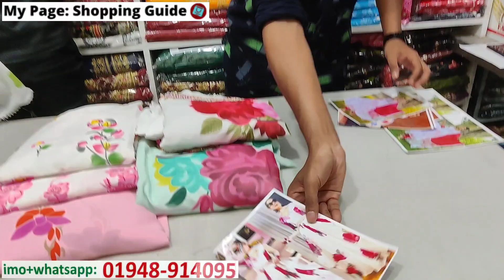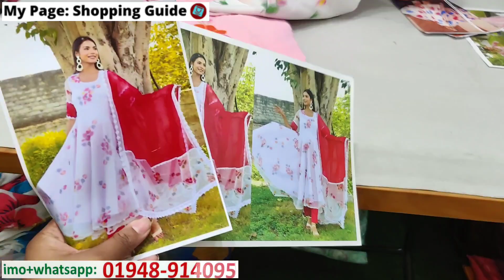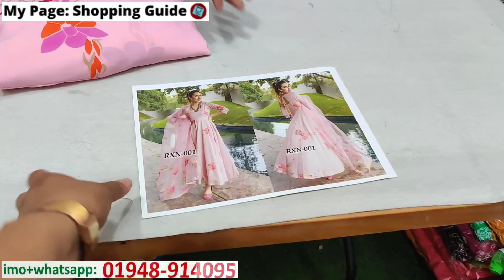অসম্ভব সুন্দর থ্রিপিস ফ্লোরাল গাউন কিনুন কাড়াকাড়ি সেলে || Vairal 3pc Floral gown collection at offer